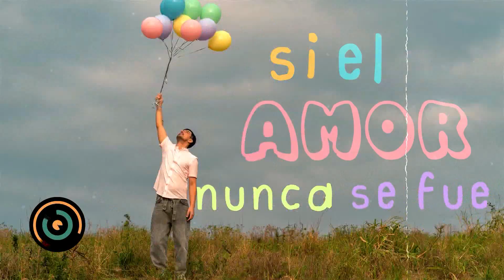CHINO MANSUTTI MUSICO